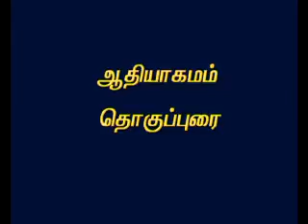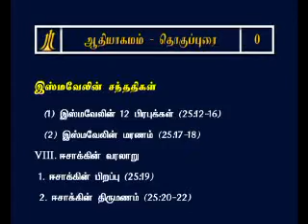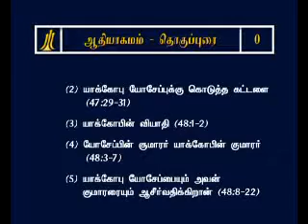Tamil Study Bible Genesis Introduction